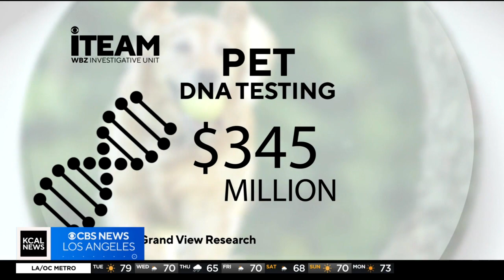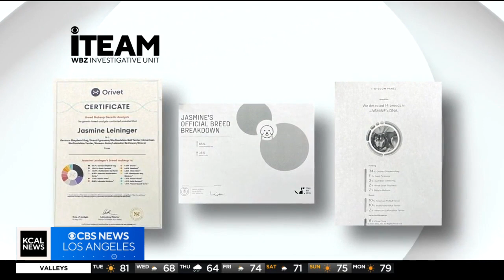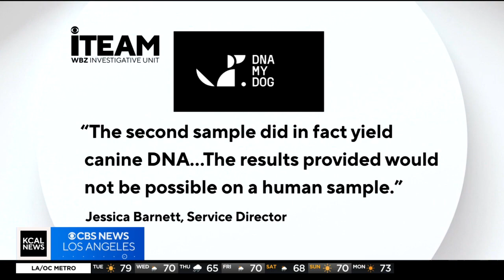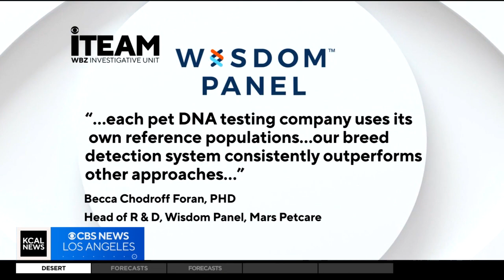How accurate are dog DNA tests?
Christina Hager investigated the myriad of tests claiming they can help fur parents discover their dog's breed.